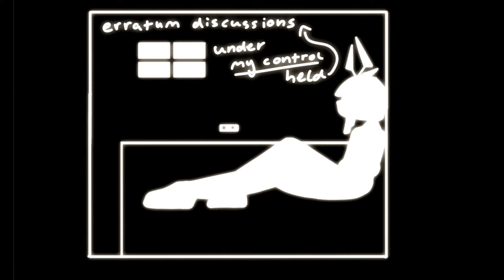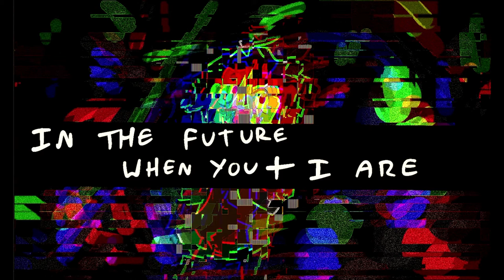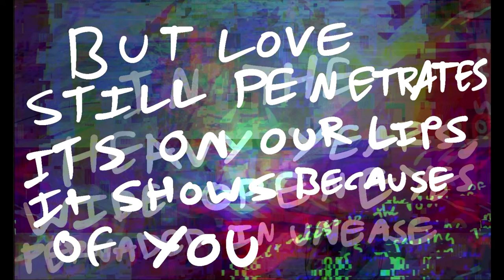Reckless Battery Burns // GHOST and Vane - fan made pv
in celebration of the tamari plush, i spent a few days trying to make the rbb pv but with different references because im cool like that. i tried not to have any of the same references as the original, and if i had to, i would reference a different part of the thing. hopefully it turned out well because ive done nothing but draw for the past couple days lmfao.